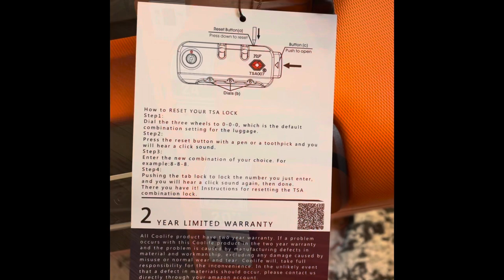How To Set The TSA Lock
Ready to put COOLIFE to the test and see how it holds up during travel. 🧳
Hope this short clip helps all those asking “how to.”